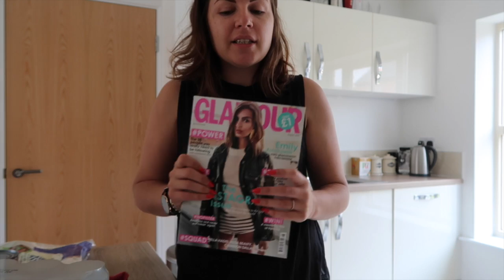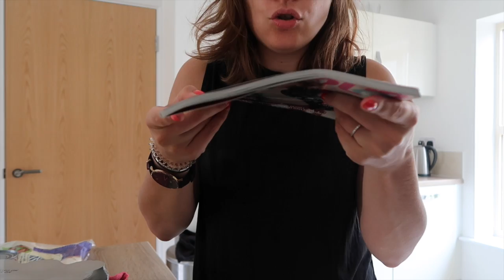SUPERMARKET SKINCARE / Daily Vlog 34